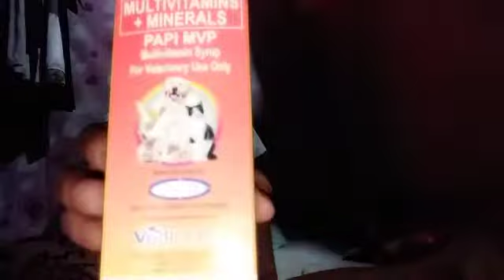PAANO GAMUTIN ANG MAY PILAY NA ASO! ||denjyboncales